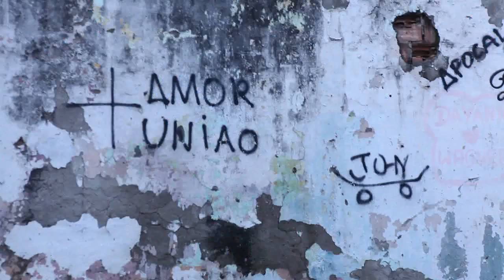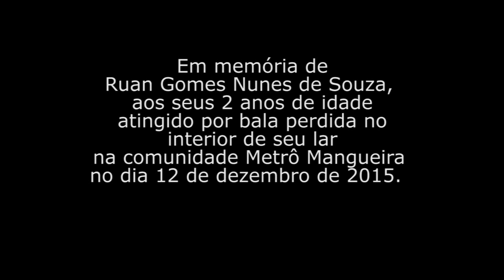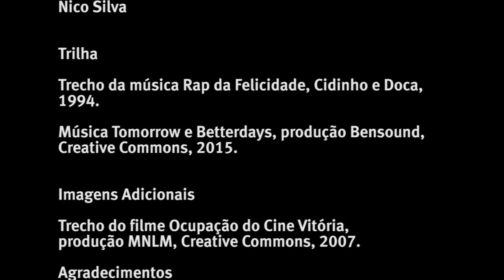SobreViver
Realizado no curso regular de Documentário do Cinema Nosso em 2015.
Professora: Bia Marques.

Sinopse: À margem de um problema quase invisível entre as classes sociais, Sobreviver retrata a luta cotidiana dos moradores nas ocupações do Rio de Janeiro. Com o objetivo de construir um lar como um direito comum, eles contam suas histórias de maneira intimista.